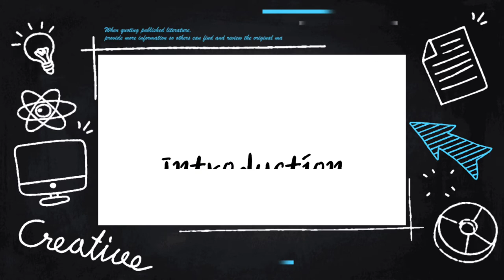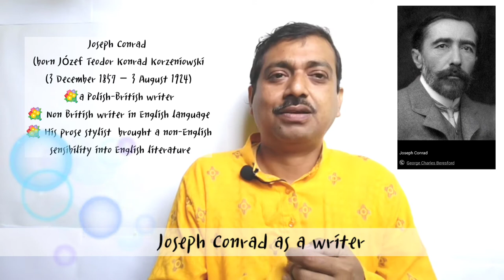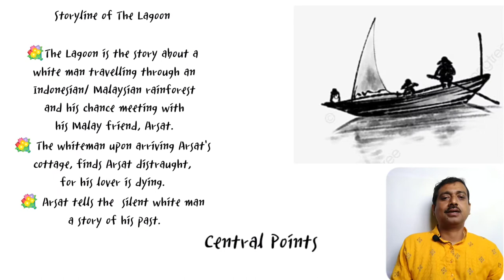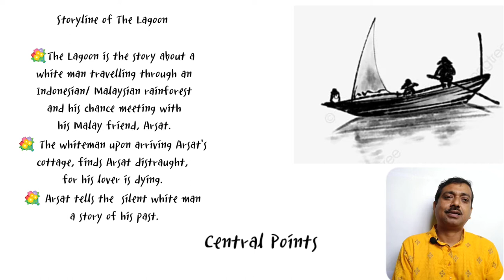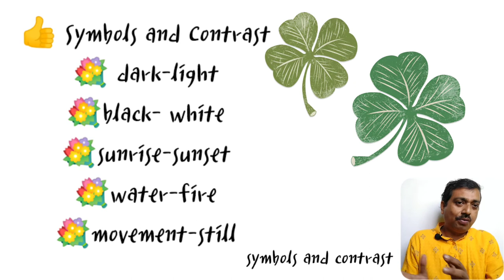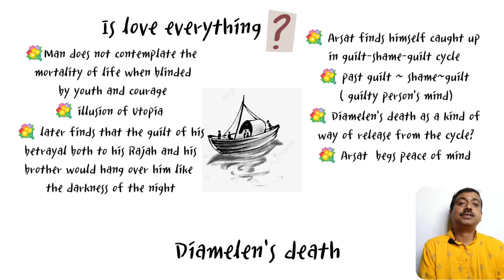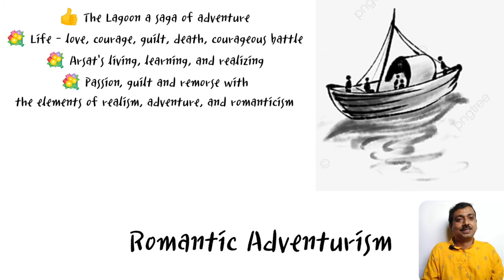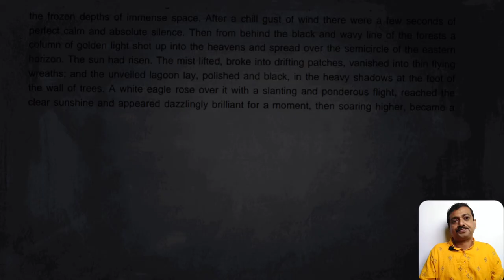Analysis of Joseph Conrad's "The Lagoon"thelagoon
Analysis of Joseph Conrad's "The Lagoon"
Highlights-
What is the message of The Lagoon?
What is The Lagoon by Joseph Conrad about?
What does The Lagoon symbolize?
What does the setting of The Lagoon describe in detail?wbbhse cbse ncert baenglish maenglishlecture ugcnet adsenglishliterature ardhendude studylovers story Joseph Conrad's "The Lagoon" is the story about a white man travelling through an Indonesian/ Malaysian rainforest and his chance meeting with his Malay friend, Arsat. The whiteman upon arriving Arsat's cottage, finds Arsat distraught, for his lover is dying. Arsat tells the silent white man a story of his past. This video lecture is meant for detailed study of the text.
00:00 Introduction
00:28 Conrad the writer
04:08 The Lagoon: storyline
08:48 Central point
10:01 title and point of view
11:38 symbols and contrast
13:24 Diamelen's death
16:22 disillusionment
18:36 romantic adventures
20:32 knowledge of Arsat
22:38 conclusion